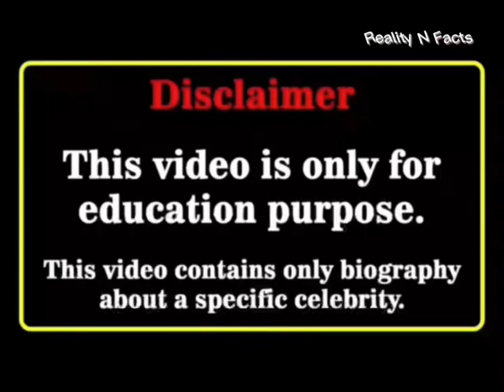Kinigra Deon Vs Grace Sharer Real Age Lifestyle